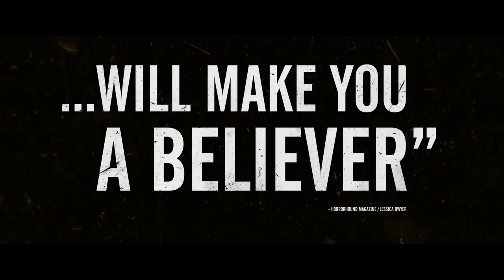THE CONJURING: THE DEVIL MADE ME DO IT – Final Trailer – Warner Bros. UK & Ireland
The Conjuring: The Devil Made Me Do It. The Conjuring Universe 7-film Collection also available.

“The Conjuring: The Devil Made Me Do It” reveals a chilling story of terror, murder and
unknown evil that shocked even experienced real-life paranormal investigators Ed and Lorraine Warren. One of the most sensational cases from their files, it starts with a fight for the soul of a young boy, then takes them beyond anything they’d ever seen before, to mark the first time in U.S. history that a murder suspect would claim demonic possession as a defense.

Vera Farmiga and Patrick Wilson return to star as Lorraine and Ed Warren, under the
direction of Michael Chaves (“The Curse of La Llorona”). The film also stars Ruairi O’Connor (Starz’ “The Spanish Princess”), Sarah Catherine Hook (Hulu’s “Monsterland”) and Julian Hilliard (the series “Penny Dreadful: city of Angels” and “The Haunting of Hill House”).

“The Conjuring: The Devil Made Me Do It” was produced by James Wan and Peter Safran, who have collaborated on all the “Conjuring” Universe films. Chaves directed from a screenplay by David Leslie Johnson-McGoldrick (“The Conjuring 2,” “Aquaman”), story by James Wan & David Leslie Johnson-McGoldrick, based on characters created by Chad Hayes & Carey W. Hayes.Serving as executive producers were Richard Brener, Dave Neustadter, Victoria Palmeri, Michael Clear, Judson Scott and Michelle Morrissey.

The behind-the-scenes creative team reunited “Conjuring” Universe contributors,
including director of photography Michael Burgess, production designer Jennifer Spence, costume designer Leah Butler and composer Joseph Bishara, along with the director’s editor from “The Curse of La Llorona,” Peter Gvozdas, and editor Christian Wagner (“Furious 7”).

“The Conjuring: The Devil Made Me Do It” is the seventh film in the “Conjuring” Universe, the largest horror franchise in history, which has grossed more than $1.8 billion worldwide. It includes the first two “Conjuring” films, as well as “Annabelle” and “Annabelle: Creation,” “The Nun,” and “Annabelle Comes Home.”